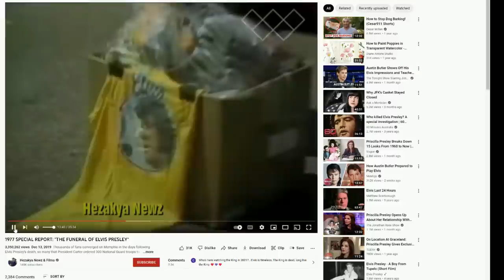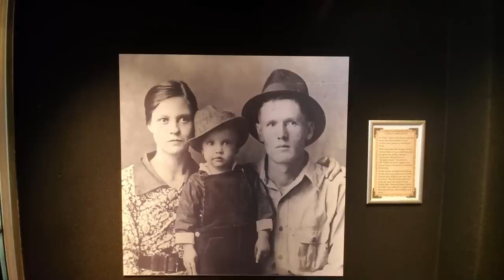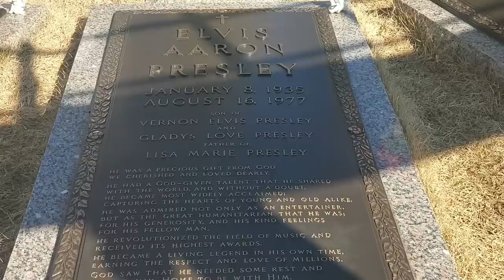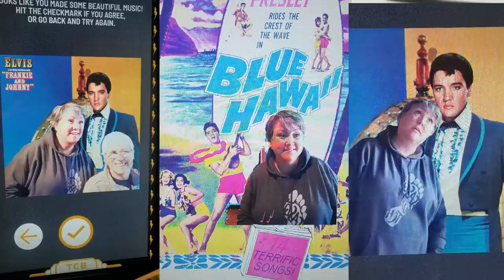I stayed at GRACELAND in My RV! Details and Tour of the campsite, museum, and house!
As a full-time RVer, Graceland has been on my travel bucketlist for years. I finally made it, and stayed right next door at the graceland rv park! Any Elvis fans, out there! This video is for you:)